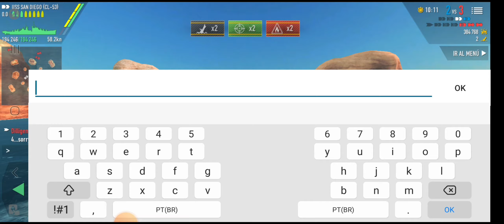USS SAN DIEGO 950K DAMAGE, BATTLE 4vs7😯